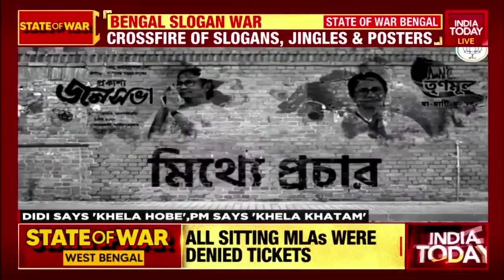Seven At 7| Bengal Slogan War; TMC MLA Sonali Guha Joins BJP; Kamal Haasan Slams DMK Chief MK Stalin